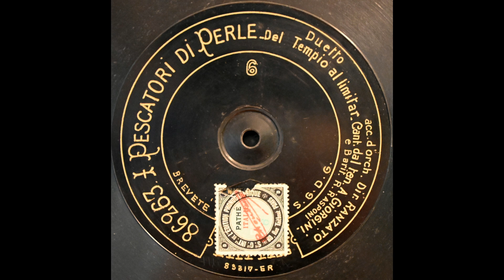Au fond du temple saint (Aristodemo Giorgini and Romano Rasponi)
Aristodemo Giorgini and Romano Rasponi sing "Au fond du temple saint" from "Les pêcheurs de perles" (in Italian) on 14-inch (35 cm) Pathé 86263, recorded c. 1912.